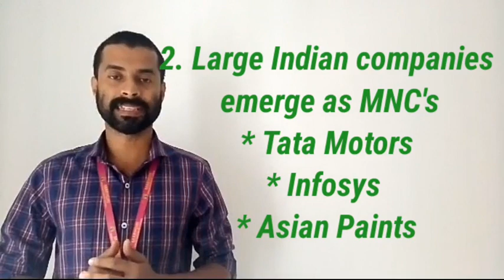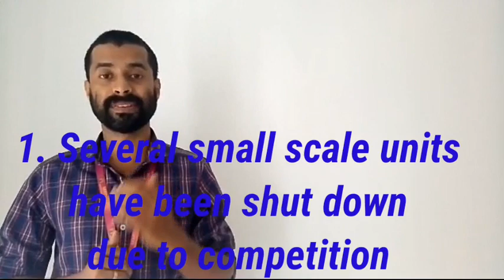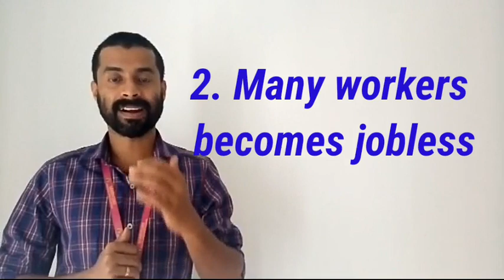Class 10 Economics, Globalisation and the Indian Economy (Part-3)